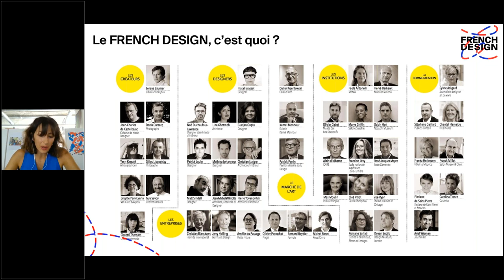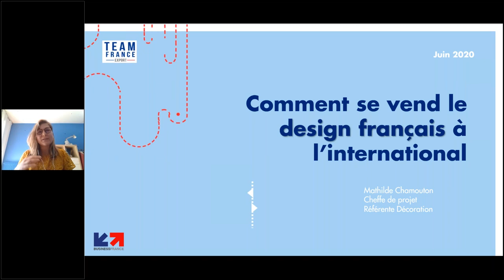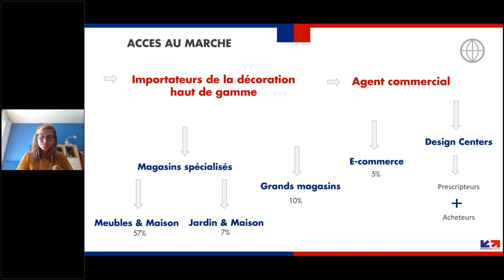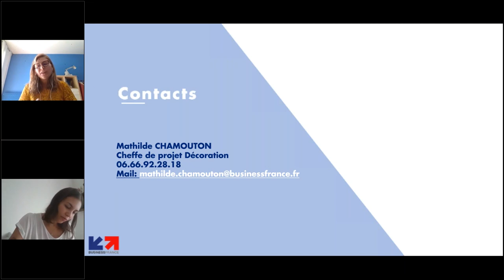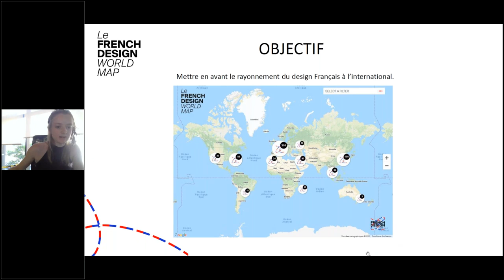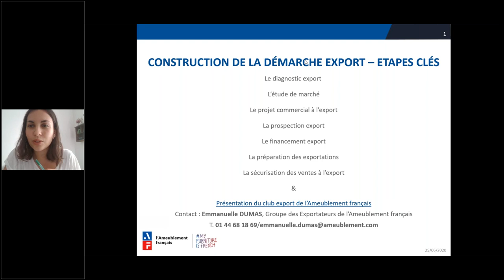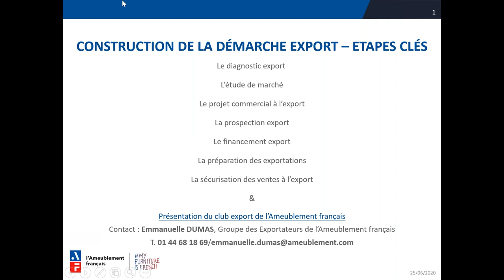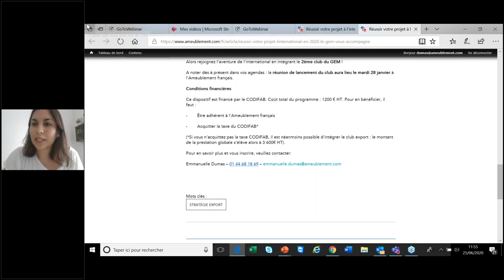Comment faire rayonner sa marque et son design à l'international ? Part 1 2